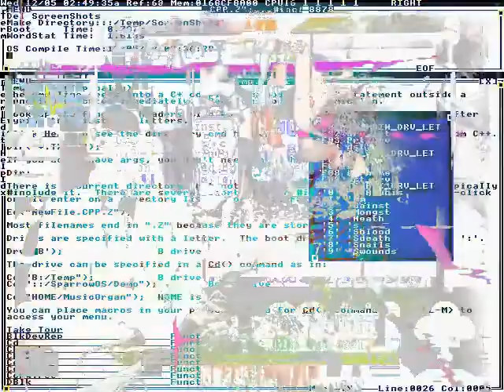Energy is too fiscal to force